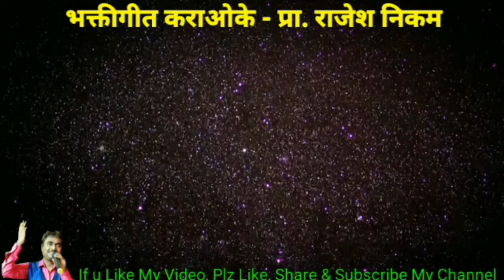गणपती बाप्पाची कराओके गीते बनवून मिळतील!!!!! Ganpati Bappa Karaoke Songs!!!!!